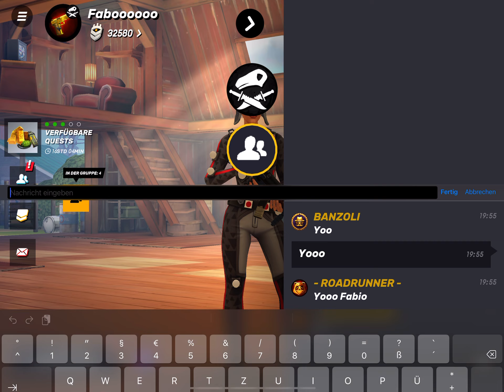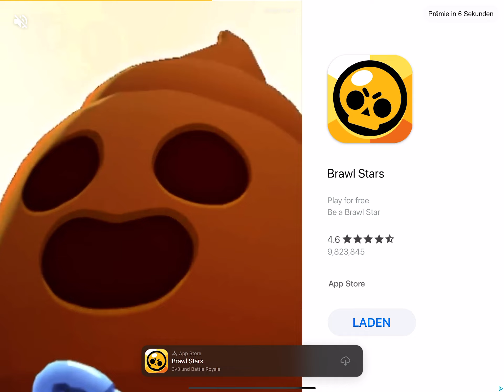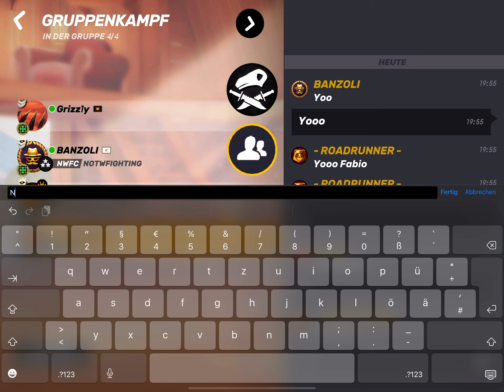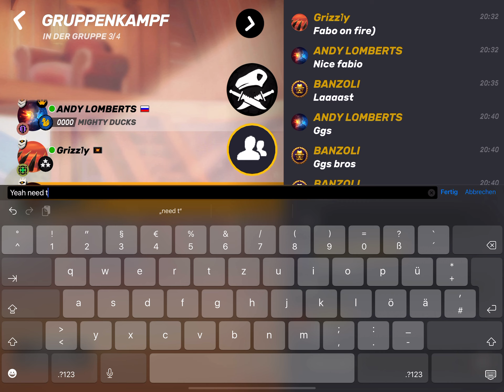Guns of Boom